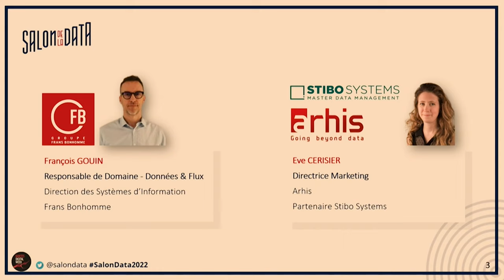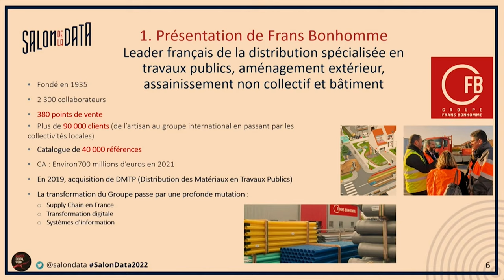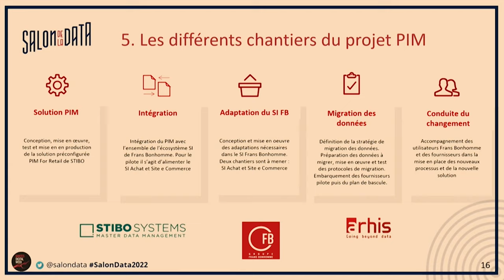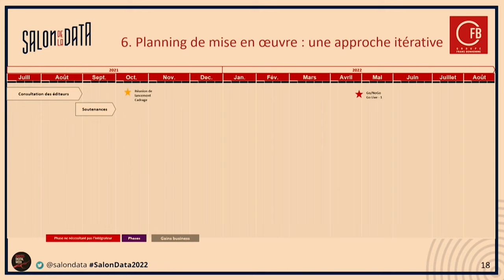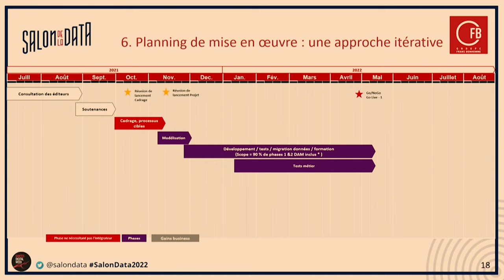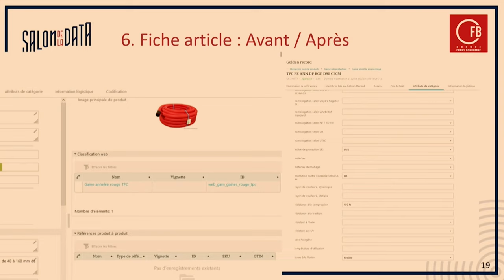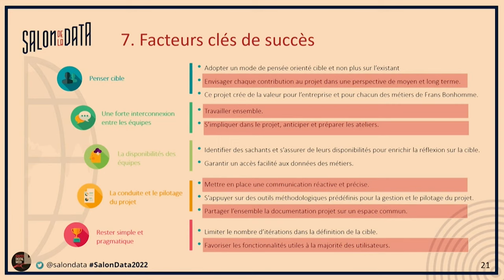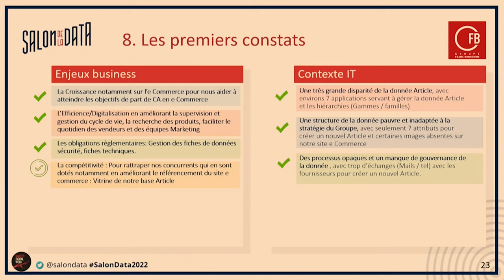De Excel au Référentiel de Données Produits 🎙️ Interview FRANS BONHOMME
Dans un contexte de transformation digitale, les informations « produits » constituent l’un des leviers principaux du développement des ventes.

🎬 Lors de la dernière édition du Salon de la Data 2022, à Nantes, François Gouin, Responsable de domaines – Données et Flux au sein de Frans Bonhomme à répondu à nos questions concernant la mise en place de leur PIM (Product Information Management).

🚀Le Groupe Frans Bonhomme nous explique leur stratégie pour répondre aux problématiques fréquemment rencontrées par les Retailers : informations produits manquantes ou incomplètes, absence de classification, doublons, processus manuels, intégration difficile des catalogues fournisseurs, mises sur le marché retardées, retours clients...

Durant ces 25 min, vous comprendrez donc comment Frans Bonhomme est parvenu à :
• Embarquer leurs fournisseurs grâce à des processus standardisés et simplifiés
• Accélérer l’intégration des produits dans leurs catalogues et le Time-to-Market
• Améliorer l’expérience client grâce à des informations produits plus riches et plus complètes et à leur traçabilité
• Mettre la qualité de la donnée au centre de la stratégie digitale

👉 Solution PIM mise en place : STEP de Stibo Systems - La plateforme MDM multi-domaines référencée dans le Gartner
👉 Intégrateur : Arhis - L’expert des projets Data-Centric

ARHIS : nos experts vous accompagnent dans la réussite de vos projets DATA : PIM, MDM, CDP.